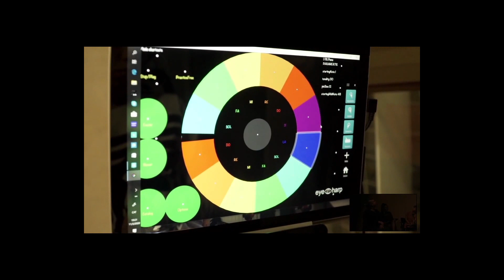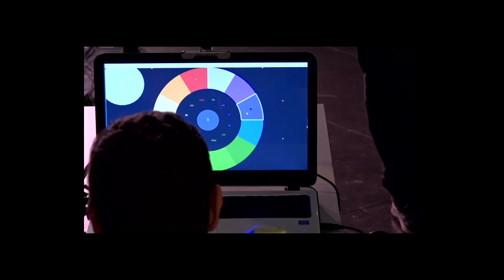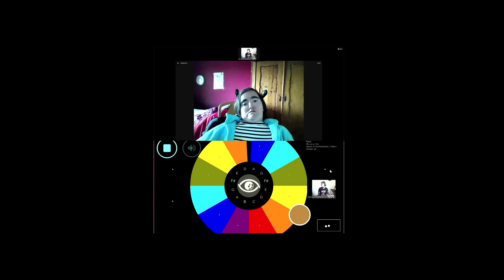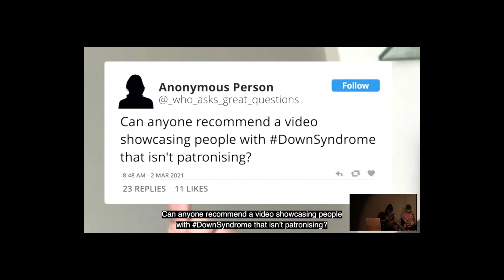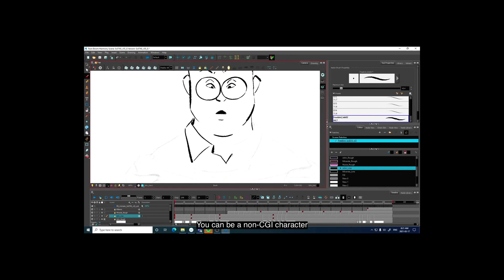COSP15: Inclusive Music Making, Accessibility, and their Innovative Applications in the Art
Innovations in music technology and inclusive participatory models have allowed people with disabilities to learn, enjoy, and play music without barriers. Join the Zero Project, the Austrian Cultural Forum, and the Permanent Mission of Austria to the United Nations to learn about novel musical instruments that can be played using just the performer’s eyes, as well as inclusive and equitable ways to include everyone in the enjoyment that is the magic and mystery of music. Come and learn about lived inclusion in music!

Speakers:
Agnes Wiesbauer-Lenz, Head, Corporate Relations, Wiener Konzerthaus, Austria
Connie Vandarakis, Education Director of DanceAbility International, Arts & Culture Director, Disability Pride PA, USA
Hans-Joachim Almoslechner, Deputy Permanent Representative, Permanent Mission of Austria to the United Nations, Austria
Ivana Hadžihasanović, Founder, Tanzelarija - Organization for the promotion of contemporary dance, Bosnia and Herzegovina
Michael Fembek, Director, Zero Project, Austria
Yaara Kedem, Associate Director, ReelAbilities Film Festival, USA
Zacharias Vamvakousis, CEO, Eyeharp, Spain

Moderator:
Lachi, Founder, RAMPD: Recording Artists and Music Professionals with Disabilities; USA

For more information about ZeroCall23, go to this Good luck with your nomination!